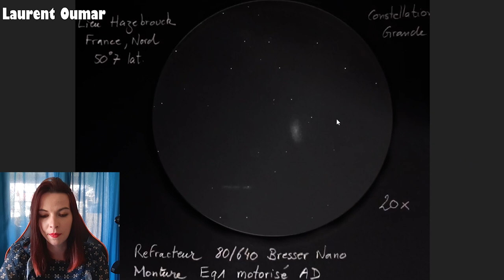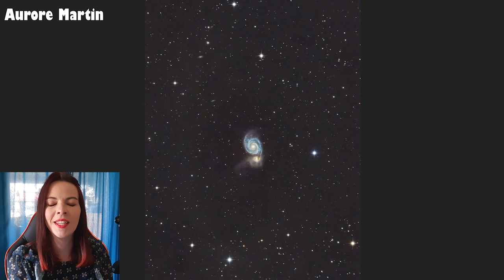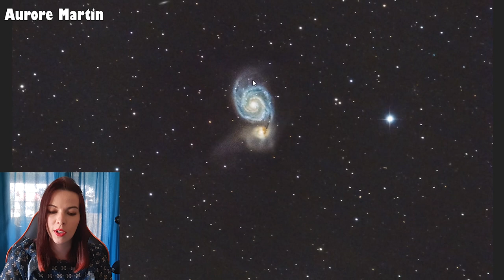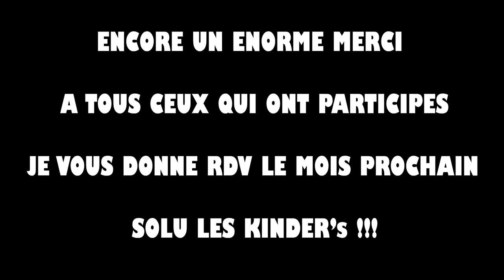ASTROPHOTOS DE MES ABONNÉS - mai 2022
Solu les Kinder's !
Voici la première vidéo, qui j'espère, sera d'une longue série !
N'hésitez surtout pas à m'envoyer vos photos du mois de juin, je publierai également une vidéo début juillet 😉